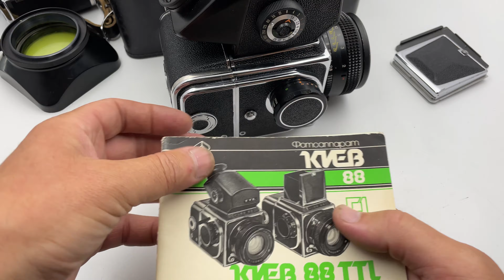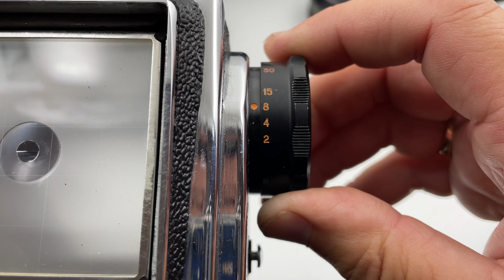KIEV 88 KIEV 88 Medium USSR Russian camera + MC Volna 3 lens #8300440